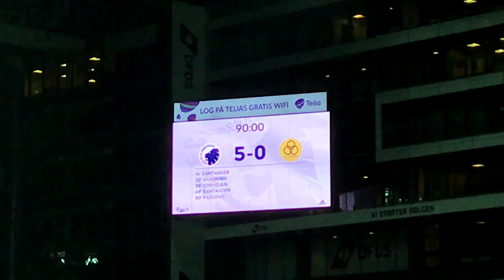FCK-Horsens 5-0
FCK - Horsens 5-0 den 5. marts 2017